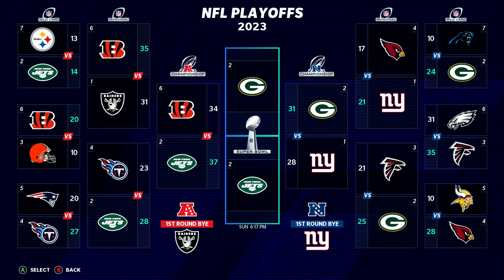Superbowl Game vs Aaron Rodger's Last Game as Packer! - New York Jets | Madden 21 - Ep 51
Welcome to the Superbowl here in the New York Jets Franchise as the #2 Seed in the AFC The New York Jets take on the #2 Seed in the NFC, The Green Bay Packers.  This is the last year of Aaron Rodgers Contract as he could perhaps be playing the last game in the NFL uniform or his last uniform as a packer.  This is going to be a fun game as this season has been quite the ride.  Will we get a superbowl win?

Franchise Details Below:
Difficulty: All Madden Simulation
Quarter Length: 10 mins
Sliders: Matt 10's Sliders on operation sports
Draft Classes:
Season 1: File Name: TNJDC1 (Whitetails S4-5 & Rivercats Walk ons - S4 class)
Season 2: File Name: TNJDC2  (Whitetails S6-7 & Rivercats S5)
Season 3: File Name: TNJDC3 (Whitetails S8 & Rivercats S6)
Season 4: File Name: TNJDC4 (Whitetails S9 & Rivercats S7)
Each season has it's own draft class, just change the number at the end.

More Details: This will be a realistic rebuild.  Gameplay wise, we do not switch on defense (sticking to one guy the entire play).

AT2020 Mic